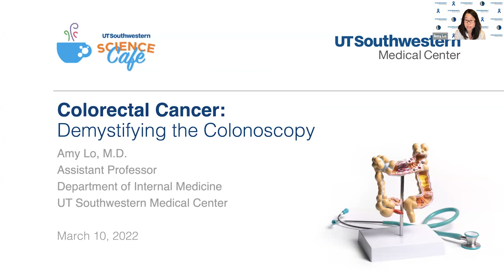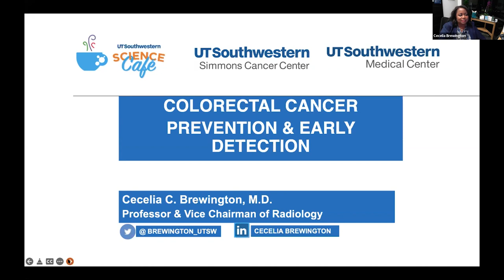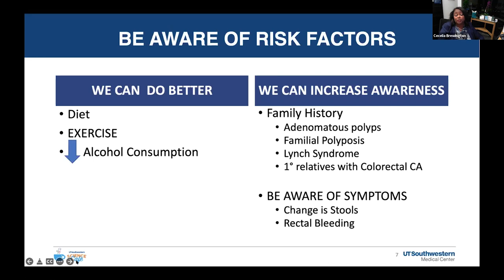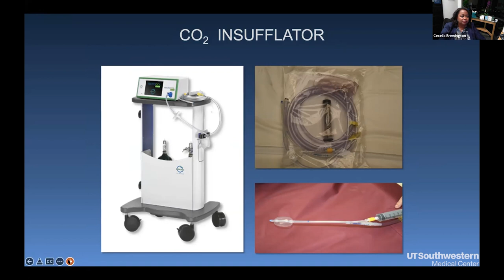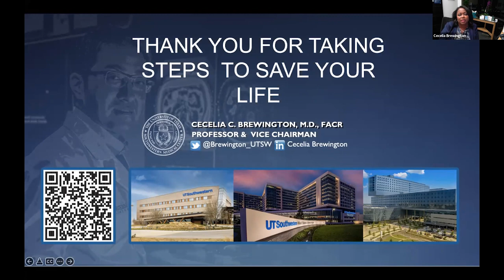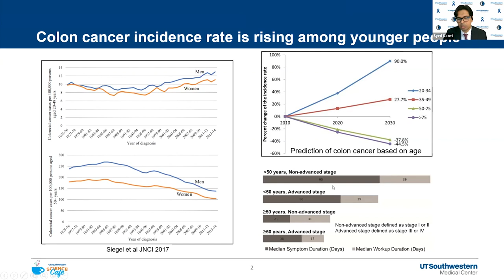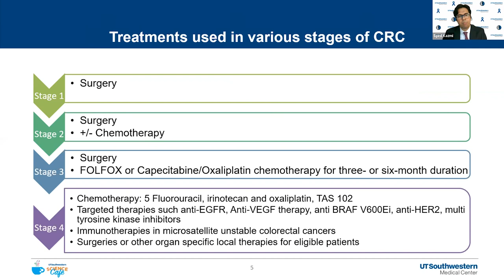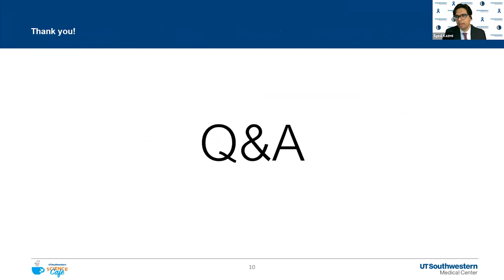Science Cafe | Colon Cancer: Prevention, Treatment, and One Survivor's Story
While the idea of colon cancer may be scary, the disease is highly preventable. Join Dr. Amy Lo as she moderates an important conversation on colon cancer with UTSW Simmons Cancer Center experts Dr. Cecelia Brewington and Dr. Syed Kazmi, and Cynt Marshall, CEO of the Dallas Mavericks.